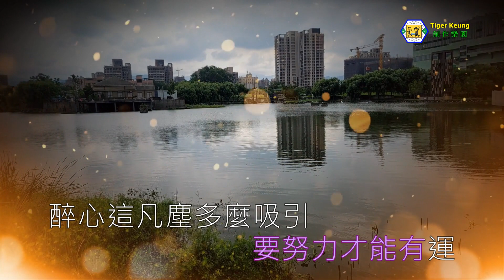葉振棠／張衛健(醉凡塵)伴奏